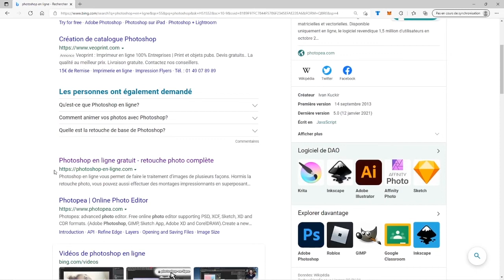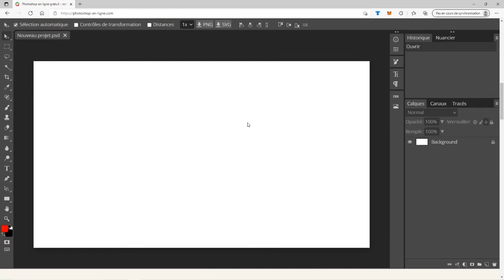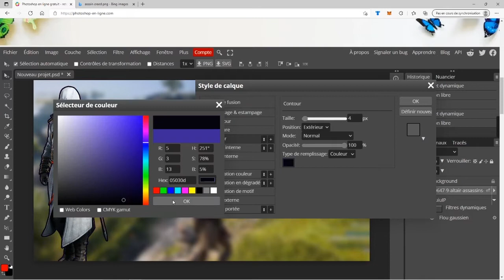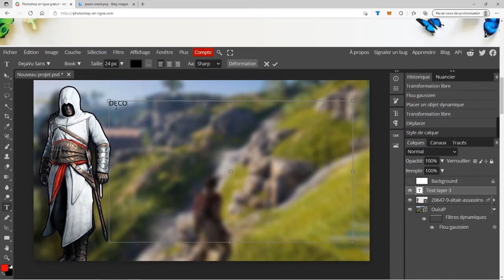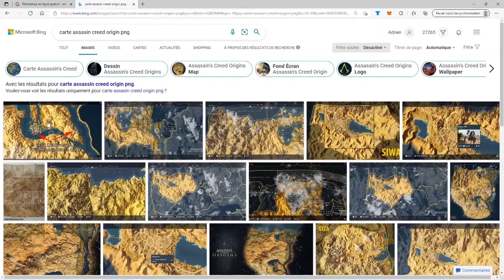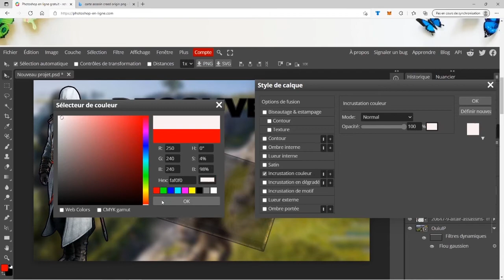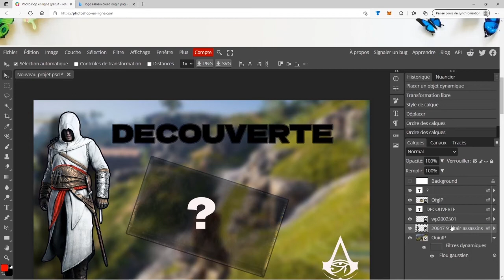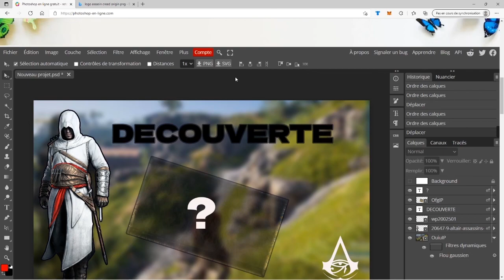PHOTOSHOP GRATUIT ET EN LIGNE ?! (alternative au logiciel)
ou taper photoshop en ligne

j'espère que le tuto est assez compréhensible. Pour le reste libre a vous de découvrir les outils et laisser place a votre imagination.

00:00 Intro
01:31 Création d'une miniature
09:50 Outro